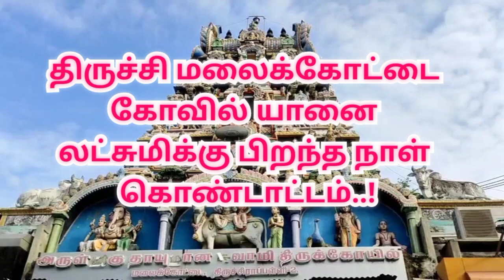திருச்சி மலைக்கோட்டை| யானைக்கு பிறந்தநாள்|Trichy malaikottai Temple|namma Trichy |elephant birthday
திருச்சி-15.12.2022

மலைக்கோட்டை கோவில் யானை லட்சுமிக்கு பிறந்த நாள் கொண்டாட்டம்

திருச்சியில் பிரசிதிப்பெற்ற மலைக்கோட்டை தாயுமானசுவாமி கோவிலில் லட்சுமி என்கிற யானை உள்ளது. அந்த யானை கோவிலில் நடைபெறும் அனைத்து  திருவிழாக்களுக்கும் சேவைகள் செய்ய பயன்படுத்தப்பட்டு வருகிறது. அந்த யானை குளிப்பதற்காக குளியல் தொட்டி அமைக்கப்பட்டுள்ளது.

1993ம் ஆண்டு மலைக்கோட்டை கோவிலுக்கு யானை லட்சுமி கொண்டு வரப்பட்டு மலைக்கோட்டை கோவிலின் பல்வேறு நிகழ்வுகளுக்கு பயன்படுத்தப்பட்டு வருகிறது. அந்த யானைக்கு இன்றுடன் 32 வயதாகி உள்ளது. அதனை முன்னிட்டு 32 வது பிறந்த நாள் சிறப்பாக கொண்டாடப்பட்டது.

பிறந்த நாளை முன்னிட்டு யானை குளிக்க வைக்கப்பட்டு அதற்கு சிறப்பு அலங்காரங்கள் செய்யப்பட்டு மலைக்கோட்டை அடிவாரத்தில் இருக்கும் மாணிக்க விநாயகர் சன்னதிக்கு யானை லட்சுமி கொண்டு வரப்பட்டு அங்கு சிறப்பு பூஜைகள் செய்யப்பட்டது. அதனையடுத்து பிரசாதங்கள், பழங்கள் ஆகியவை யானைக்கு வழங்கப்பட்டது. இந்த நிகழ்சிக்கான ஏற்பாடுகளை கோவில் உதவி ஆணையர் ஹரிஹரசுப்ரமணியன் தலைமையில் கோவில் ஊழியர்கள் செய்திருந்தனர்.